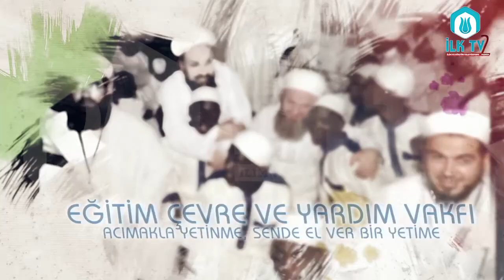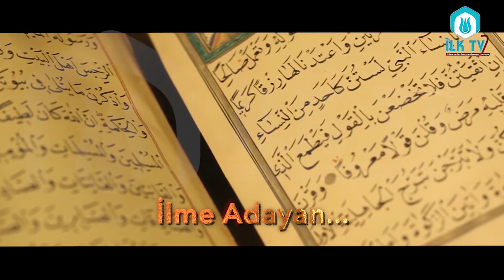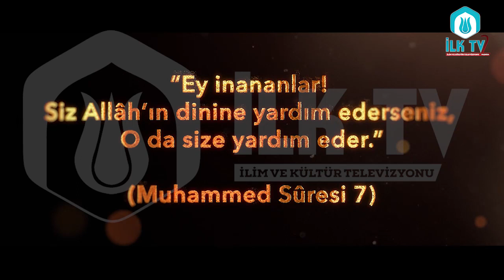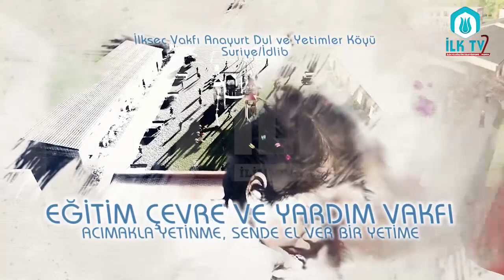İlkseç Vakfı ile Kur'ân Yolunda (75)